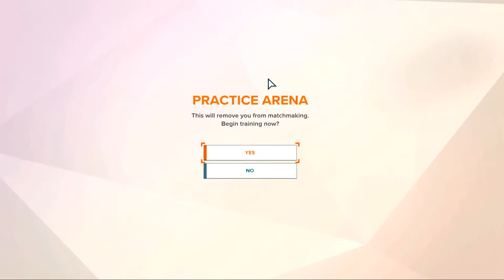Gigantic bot match (with Wu)